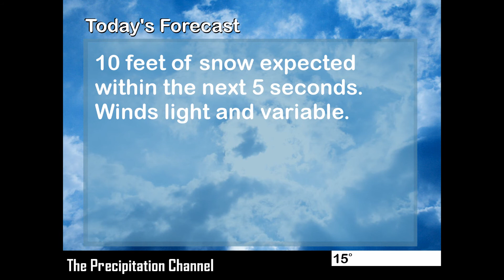Shovel the Walk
Gosh dang snow all over the gosh dang sidewalk.